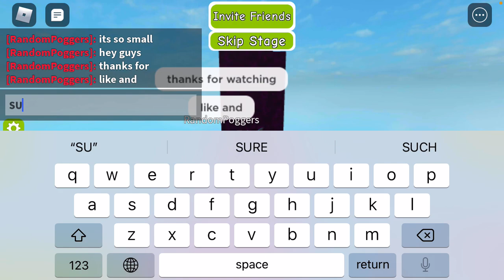The Impossible Level.